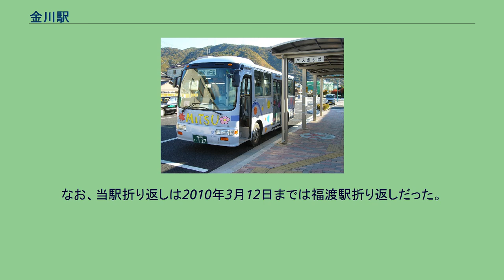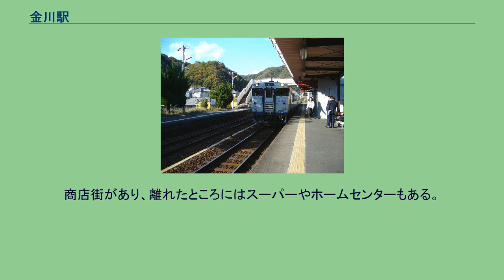金川駅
金川駅（かながわえき）は、岡山県岡山市北区御津金川にある、西日本旅客鉄道（JR西日本）津山線の駅である。
岡山市北区御津地区（旧御津郡御津町）の中心駅である。
金川駅構内の様子（2006年11月25日） 駅前で接続する御津コミュニティバス 岡山行き「ことぶき」が進入 岡山駅が管理する無人駅である。
かつてはJR西日本岡山メンテックが駅業務を受託する業務委託駅であった。
相対式ホーム2面2線を有し、列車交換が可能な地上駅である。
かつては開業時に建てられた木造の大きな駅舎があり、手入れも比較的良好であったが、岡山国体の開催を機に2005年（平成17年）2月コンクリート製のものに改築された。
またその際に駅舎の位置が岡山方へ若干移動している。
2006年（平成18年）2月に2番のりばのみプラットホームの屋根が完成した。
男女別の水洗式便所がある。
反対側のホームに待合室がある。
ホーム間は跨線橋で繋がっている。
通常とは逆に駅舎寄りが2番線であり、跨線橋を渡るホームが1番線となっている。
2番線を下り本線、1番線を上り本線とした構造となっているが、岡山方からは2番のりばへの進入も可能である。
一方、津山方からは2番のりばにのみ進入可能であり、列車の行き違いがなければ上下列車とも基本的に駅舎側の2番線に停車する。
当駅始発の岡山方面行きは、1番のりばから発車する。
なお、当駅折り返しは2010年3月12日までは福渡駅折り返しだった。
2021年10月1日をもって廃止される。
1日の平均乗車人員は以下の通りである。
駅前の道路はかつての国道53号であり、旧道の東側に金川バイパスが開通したことで現在は岡山県道31号高梁御津線の一部となっている。
商店街があり、離れたところにはスーパーやホームセンターもある。
駅前ロータリーではタクシーの待ち合いがあるほか、御津コミュニティバスが連絡している（中鉄バスが岡山市北区役所御津支所から受託運行）。